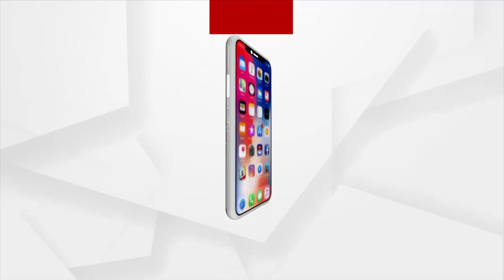କଟକରେ ବେଆଇନ ସୁନା କାରବାରର ପର୍ଦ୍ଦାଫାଶ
Above 2 kg gold seized in Cuttack by Commissionerate Police.